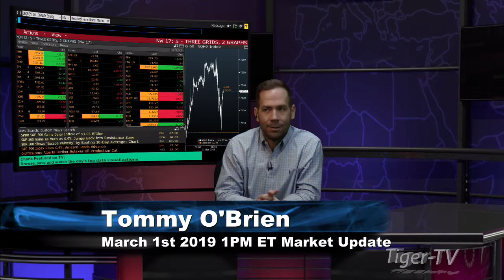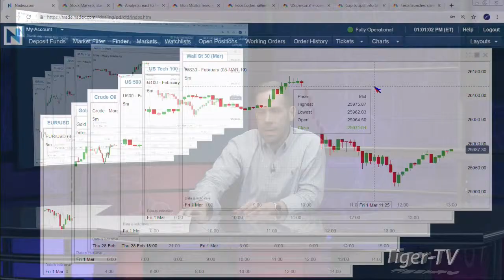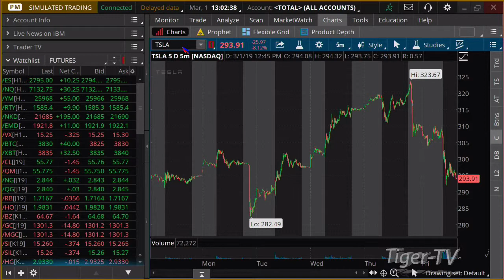March 1st 1PM ET Market Update with Tommy O'Brien on TFNN